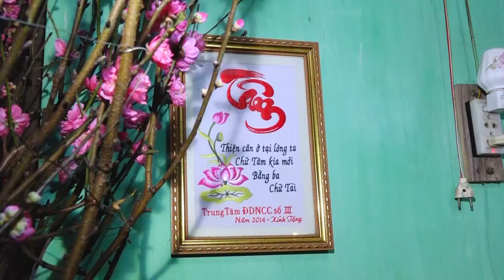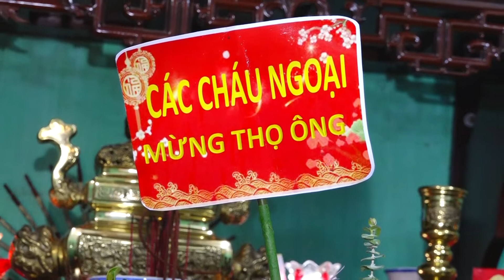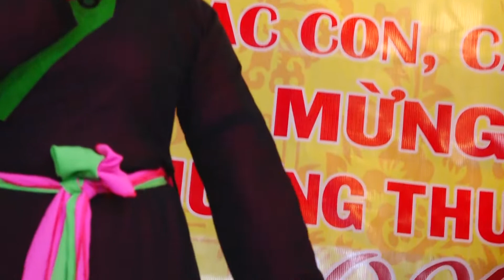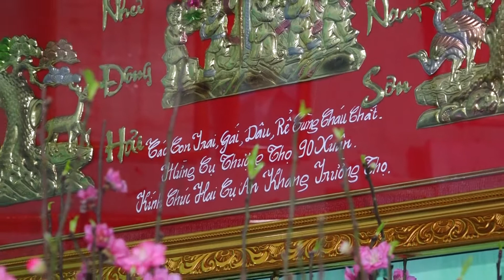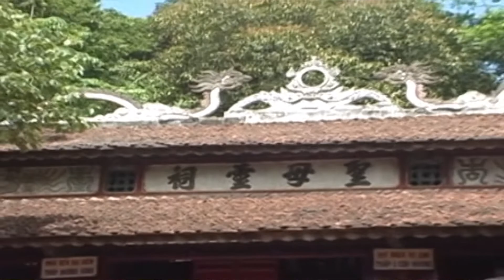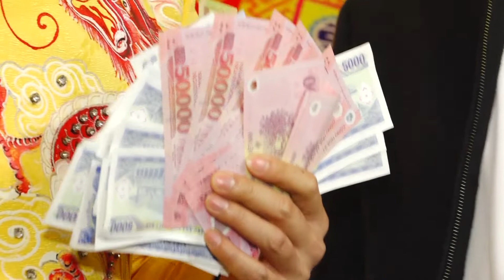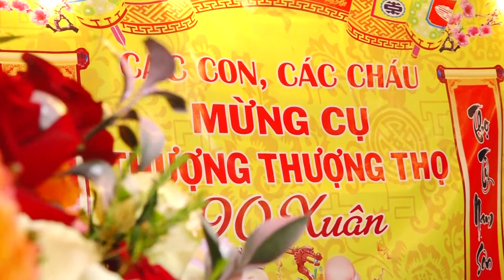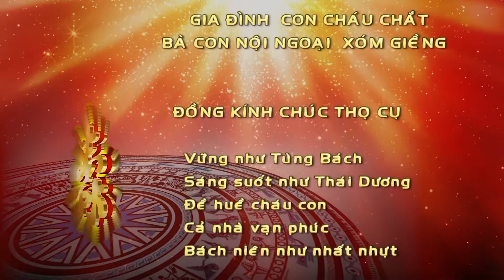MỪNG THƯỢNG THƯỢNG THỌ TUỔI 90 CỤ CHU VĂN NGÂN